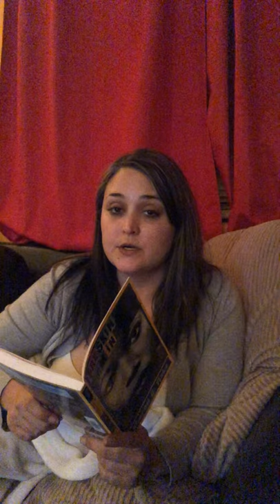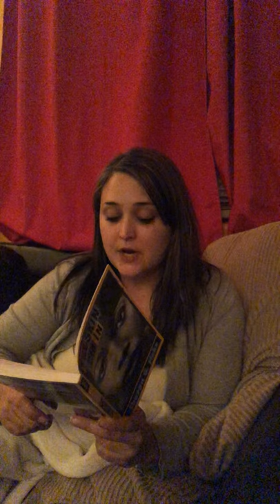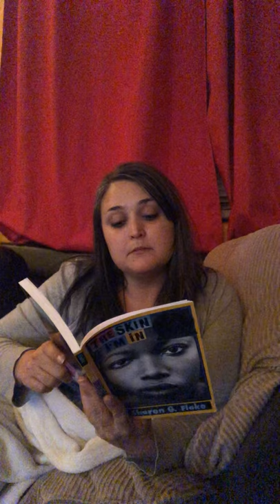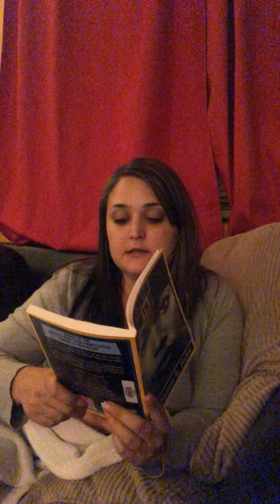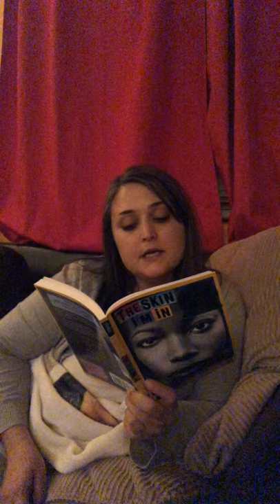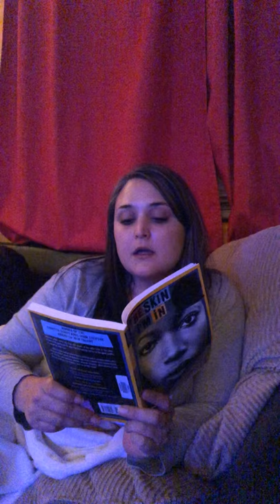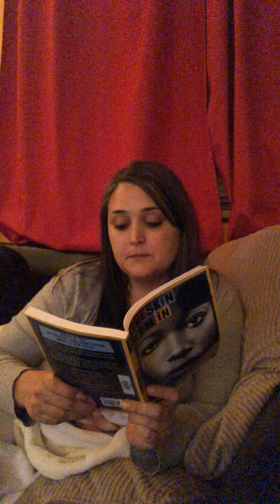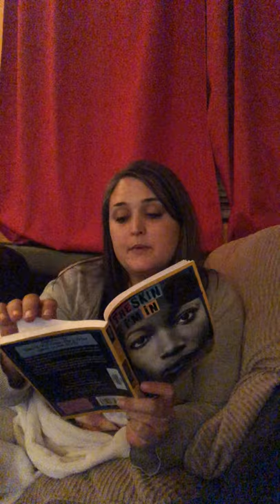Chapter 1: The Skin I’m In_ Ms. Lemus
A few errors in my reading & probably the video too. Sorry. This is my first time making a YouTube video. I will get better in time. Making this video for my students of Dell H. Robison Middle School.
My students, we are in this quarantine together. I hope you enjoy this book as much as I have & students before you have.